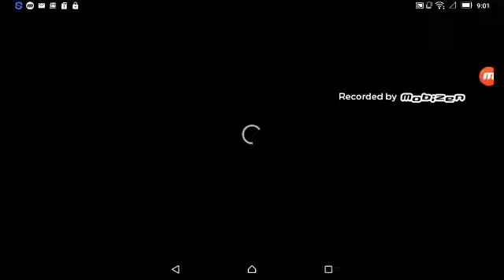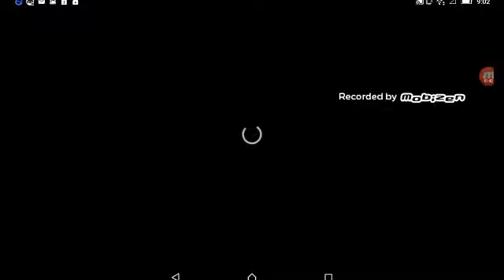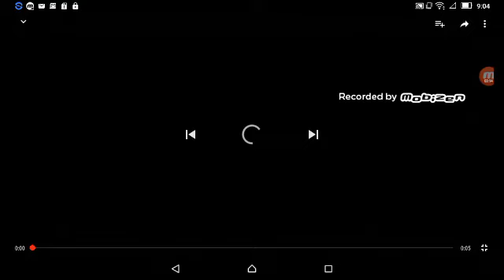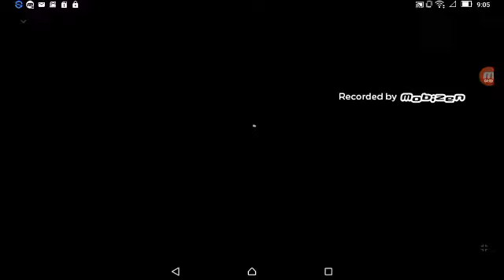PlatinumHelium Render Pack Collection